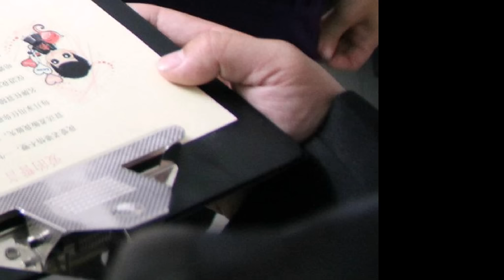❤哦们啲结婚日❤迎亲大日子Mtv2462012❤